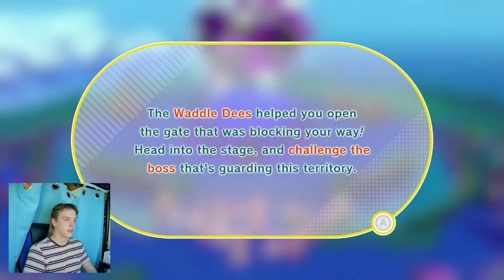CLEANING UP THESE STREETS! - KIRBY AND THE FORGTTEN LAND - PT 4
Hey Peeps, Kirby goes on a lot of fun rides all well cleaning up the place with his awesome water mouthful mode, and the one behind it all is a cat (ironic)